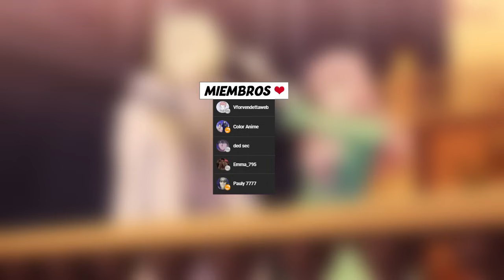El COMPROMISO entre el PRINCIPE y Rishe 💍❤ - Resumen 12 [FINAL] Loop 7-kaime no Akuyaku Reijo...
Resumen episodio 12 del anime Loop 7-kaime no Akuyaku Reijou wa, Moto Tekikoku de Jiyuu Kimama na Hanayome Seikatsu wo Mankitsu suru o en español 7mo bucle temporal: la villana disfruta de una vida despreocupada casada con su peor enemigo. Anime fantasia romance estrenaado en la temporada invierno 2024.

HABLEMOS!

Estudios: Studio Kai, HORNETS
Fuente: Novela ligera
Géneros: Fantasía, Romance
Tema: Reencarnación

Sinopsis
Renacer una vez puede sonar impresionante, ¡pero Rishe ya está en su séptima vez! Ha tenido todo tipo de emociones en sus vidas anteriores, desde vender mercancías como comerciante hasta bloquear espadas como caballero, por lo que ahora está decidida a relajarse y disfrutar. Pero para saborear la buena vida, primero tiene que casarse con el apuesto príncipe... ¡El mismo que resulta ser su asesino! ¡Se necesitarán más de seis vidas de experiencia y habilidades para que Rishe rompa el bucle temporal y haga realidad sus extravagantes sueños!